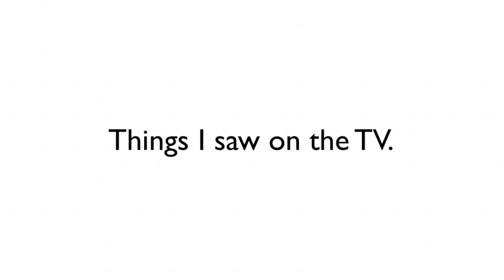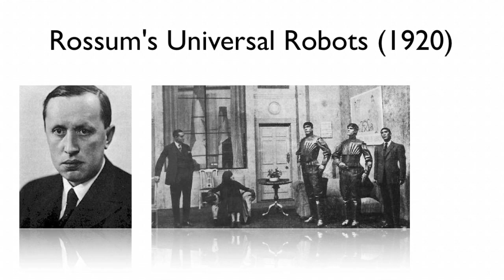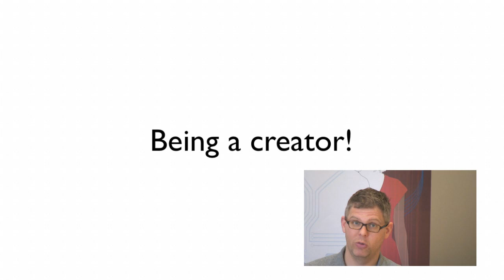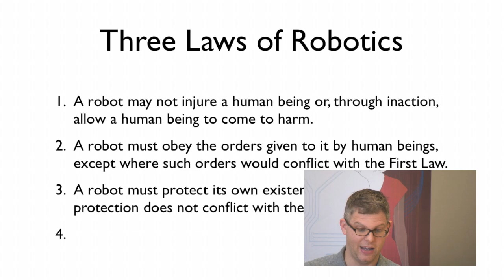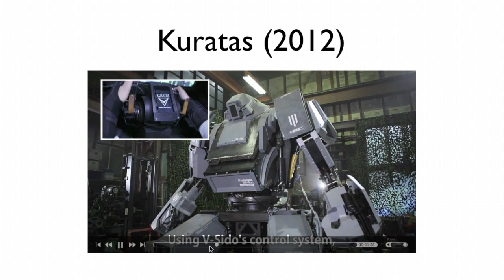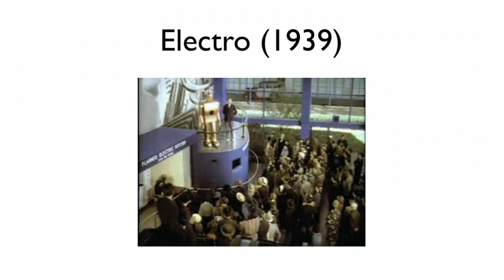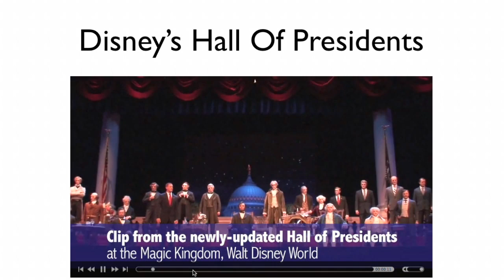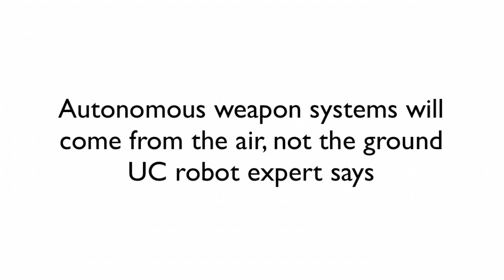robots theatre bartneck